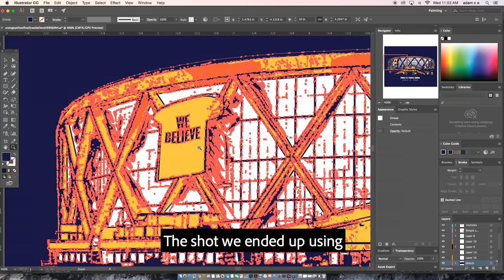Creating the Fan Night T-Shirts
The Warriors joined forces with Adobe and Oaklandish to create t-shirts that will be given to all fans in attendance of the team's regular season home finale on Sunday, April 7.